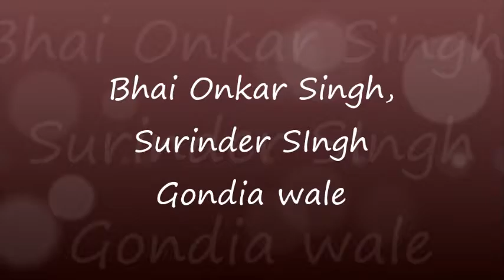(Poota Mata Ki Asees)_Bhai Onkar SIngh Surinder Singh Gondia Wale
Akhand Kirtani Jatha
AKJ
SIMRAN
Studio
Waheguru
SEWA